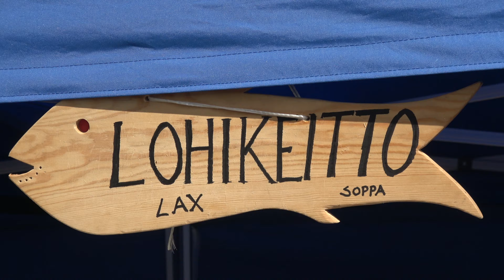Kattilakoski Tukkilaiskisat Pello Lappi: traditional timber rafting competition in Lapland Finland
Travelpello tourism video: Kattilakoski Tukkilaiskisat Pellossa Lapissa - Kattillakosken tukkilaiset: traditional timber rafting competition in Pello in Lapland, Finland - Juoksenki Arctic Circle Village in Finnish Lapland - For More travel videos about Pello and Lapland, please